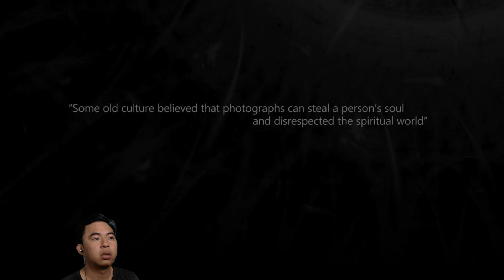Ban ngày cũng có ma - Dread Out 2 - phần 1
Tên game : Dread Out 2